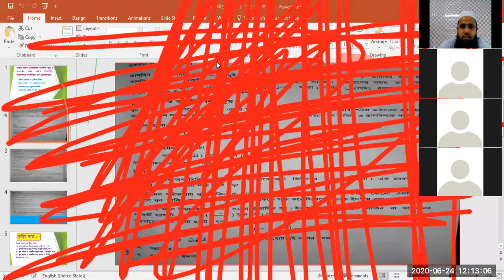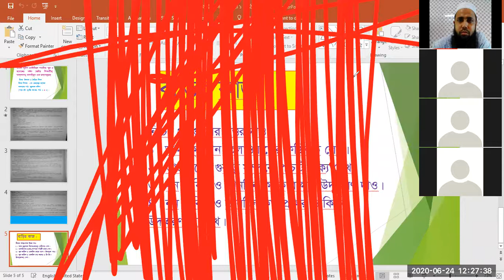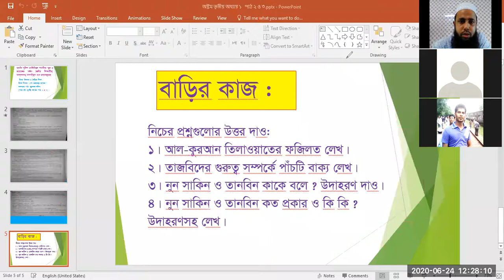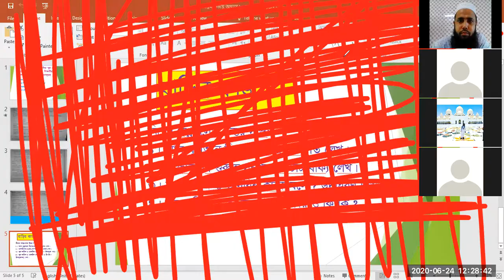৮ম ইসলাম ও নৈতিক শিক্ষা জুম ক্লাস R R